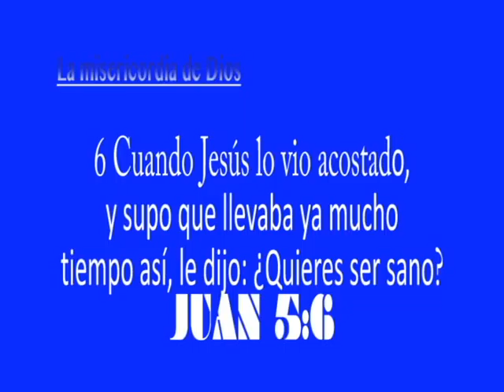tema La misericordia de Dios